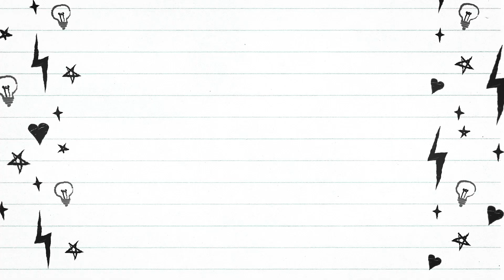Song behind seen ! Gone comdey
This is an original work done by Shivam Yadav & Rupal kapoor